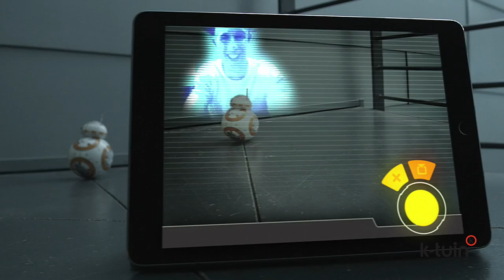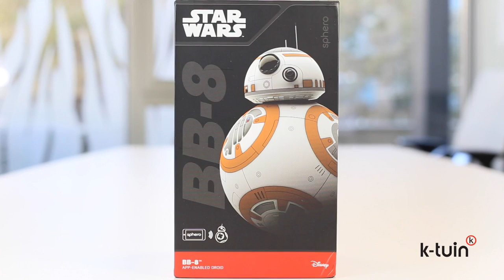Droide Sphero Star Wars BB-8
Juega con el Sphero's Star Wars BB-8 Droid. El droide de la película de la Guerra de las Galaxías Episodio VII.  El Despertar de la Fuerza

El droide de la película - The Force Awakens Episodio VII de Star Wars. Ya está disponible en tiendas K-tuin y en k-tuin.com para comprarlo. ¡Hazte con el!